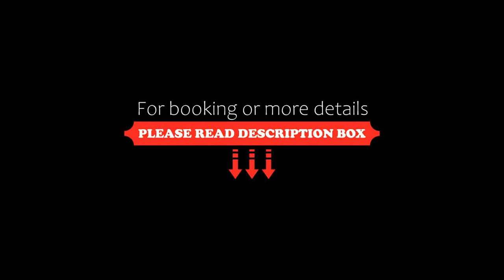Świętojańska Old Town Deluxe Apartament, Warsaw, Poland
About Property:
You're eligible for a Genius discount at Świętojańska Old Town Deluxe Apartament! To save at this property, all you have to do is sign in.
In the centre of Warsaw, Świętojańska Old Town Deluxe Apartament features city views from the patio. The accommodation is 300 metres from the Barbican and has free WiFi throughout the property.

The air-conditioned apartment consists of 1 bedroom, a living room, a fully equipped kitchen with a fridge and a kettle, and 1 bathroom with a showe...
Property Type: Hotel
Address: ul. Świętojańska 12AB m.6, Sródmiescie, 00-288 Warsaw, Poland
Searching For
1. Świętojańska Old Town Deluxe Apartament - Warsaw - Poland
2. Świętojańska Old Town Deluxe Apartament - Warsaw - Poland Address
3. Świętojańska Old Town Deluxe Apartament - Warsaw - Poland Rooms
4. Świętojańska Old Town Deluxe Apartament - Warsaw - Poland Amenities
5. Świętojańska Old Town Deluxe Apartament - Warsaw - Poland Offers and Deals
Audio Credit:
Track Title: Subway Dreams
Artist: Dan Henig